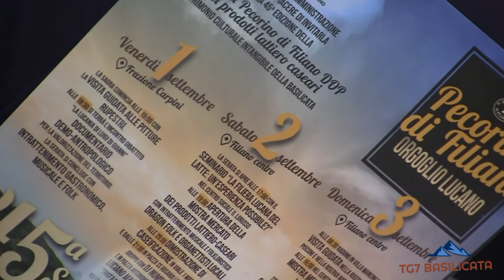TG7 Basilicata Filiano "La Filiera Lucana del Latte" Intervento di Luca Braia - Assessore Regionale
TG7 Basilicata19 Febbraio 2018 - 3.Edizione
"La Filiera Lucana del Latte: Un'esperienza possibile?"
Sagra del Pecorino di Filiano